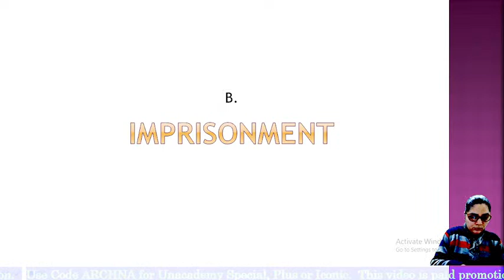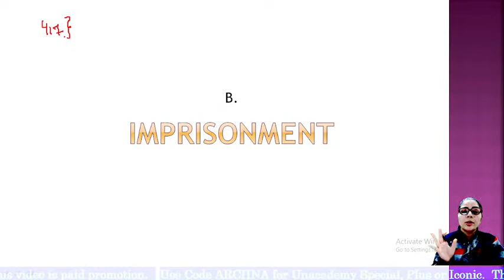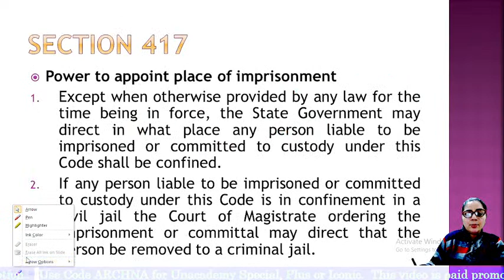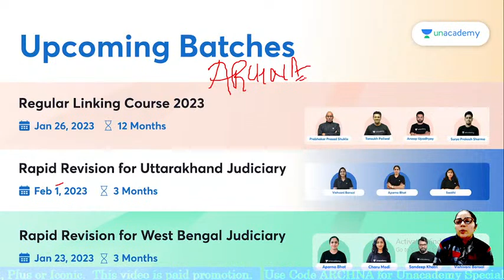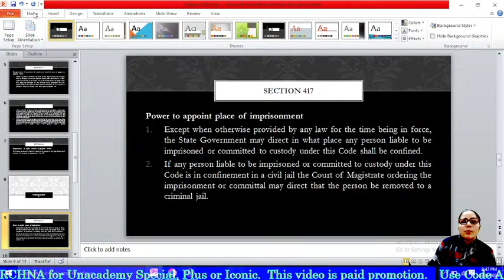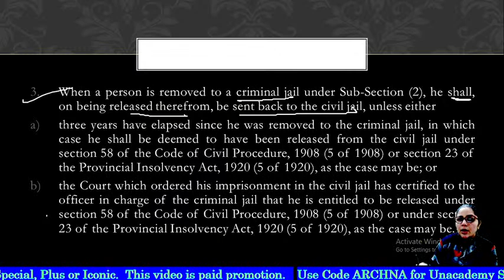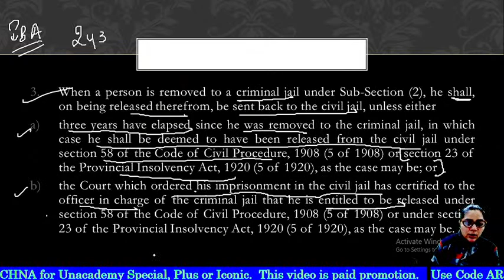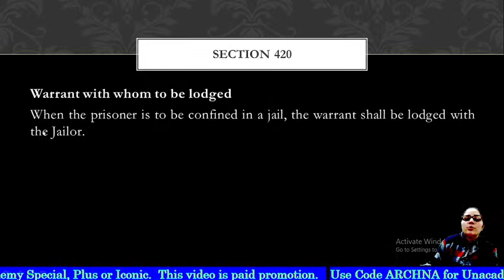Chapter XXXII CrPC | Section 417 - 420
Join by clicking on this link.